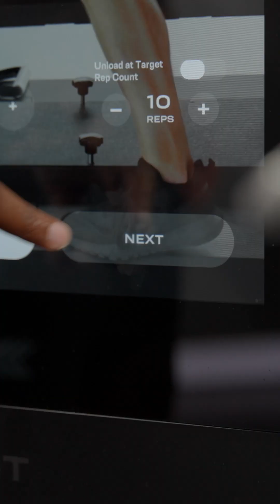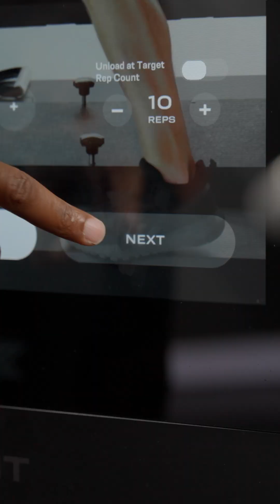Jeremy Hills gets assessed by AI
Coaches need to be assessed too! Jeremy Hills, athlete and pro trainer, steps onto the OxeFit XS1 to take the OxeAI Fitness assessment and see how he stacks up. OxeAI breaks down his performance with custom scores for balance, mobility, and strength. From there, it builds a personalized workout plan to match his goals and push his training further. Learn more about OxeAI by visting oxefit.com